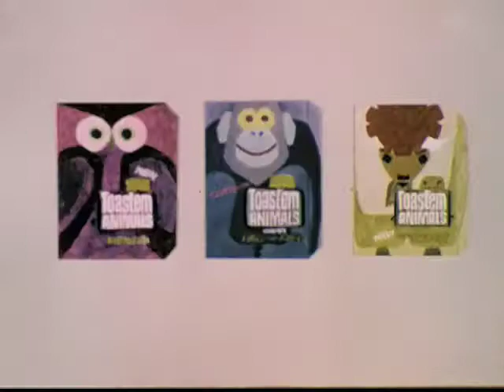Post Toastems commercial 1970s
Now with Animal designs!